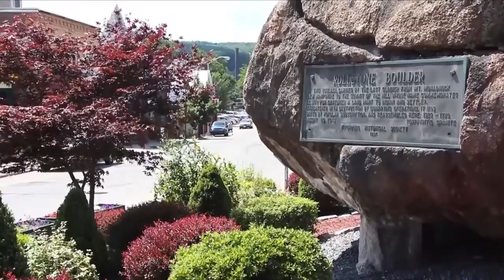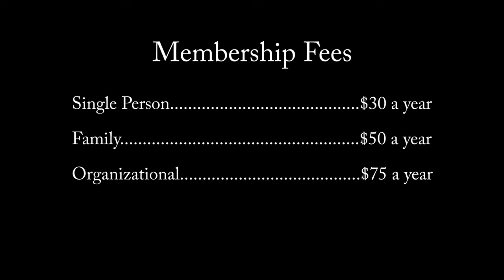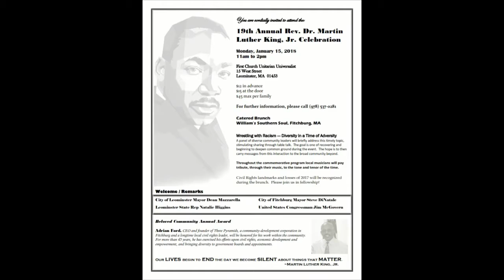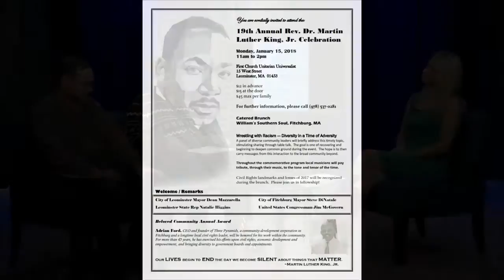Discussing Fitchburg Now: UMASS ER EXPANSION & MLK COALITION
Broadcast Live December 20th, 2017

UMASS HEALTH ALLIANCE LEOMINSTER
Deb LaPointe, UMass Health Alliance Director of Development will come on to chat about the current emergency department expansion and the capital campaign.

MLK COALITION
19th Annual Rev. Dr. Martin Luther King, Jr. Celebration

Monday, January 15, 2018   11am to 2pm

First Church Unitarian Universalist
15 West Street, Leominster, MA  01453

$12 in advance, $15 at the door, $45 max per family

Catered Brunch: William’s Southern Soul, Fitchburg, MA

Wrestling with Racism --- Diversity in a Time of Adversity
A panel of diverse community leaders will briefly address this timely topic,
stimulating sharing through table talk.  The goal is one of recovering and
beginning to deepen common ground during the event.  The hope is to then
carry messages from this interaction to the broad community beyond.